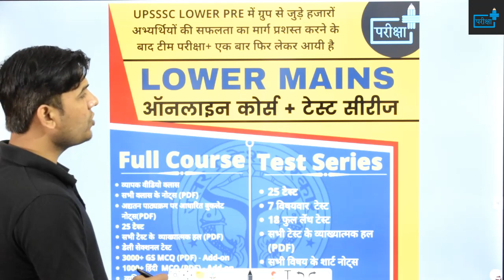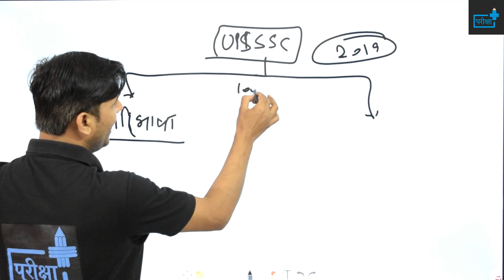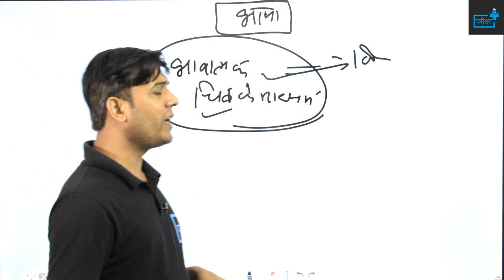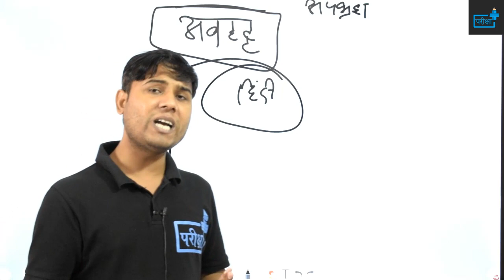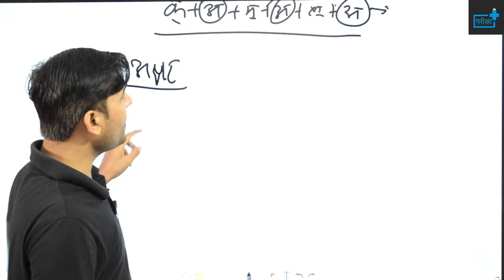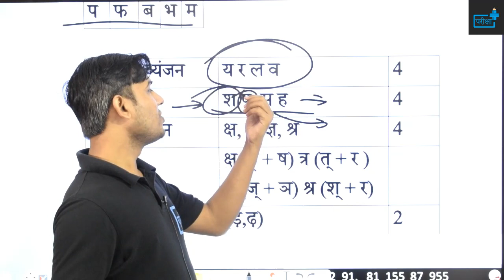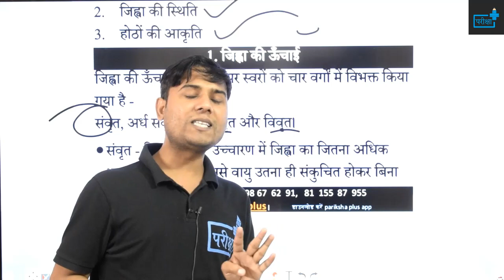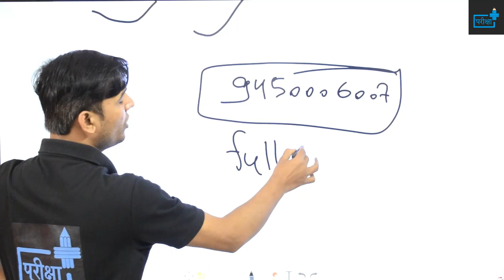UPSSSC LOWER MAINS HINDI CLASS| HINDI SYLLABUS |VARNMALA AUR VARNON KA UCHCHARAN STHAN |DEMO LECTURE